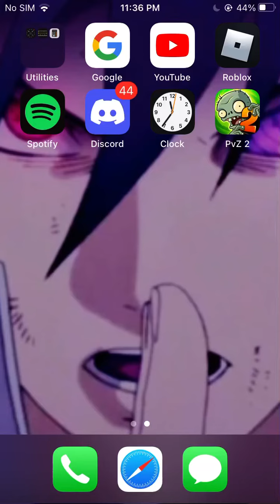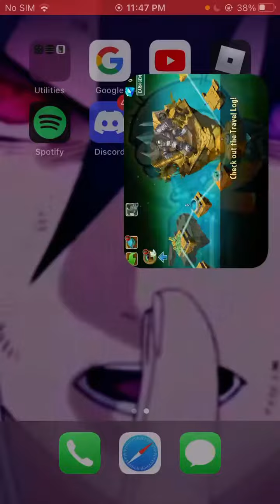June 23, 2022